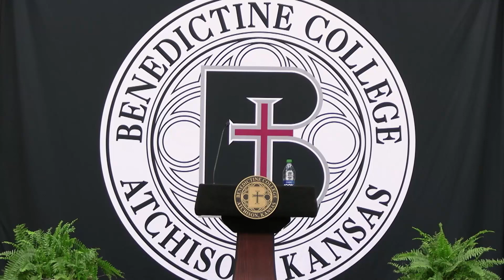Mater et Magistra: How to Think about Conflict in the Church | Francis X. Maier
Francis X. Maier is a senior fellow in Catholic Studies at the Ethics and Public Policy Center. His work focuses on the intersection of Christian faith, culture, and public life, with special attention to lay formation and action. Mr. Maier served as senior adviser and special assistant to Archbishop Charles J. Chaput, O.F.M. Cap. for 23 years in Denver and Philadelphia. His bylined work has appeared in he Wall Street Journal, First Things, National Review, The American Spectator, Crisis, This World, America, The Catholic Thing, Commonweal, and other national and foreign outlets.